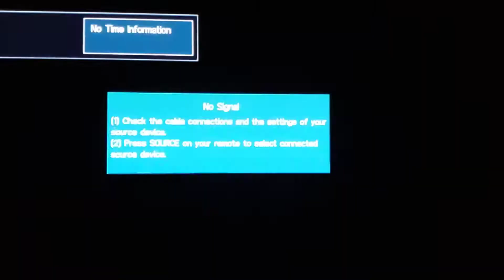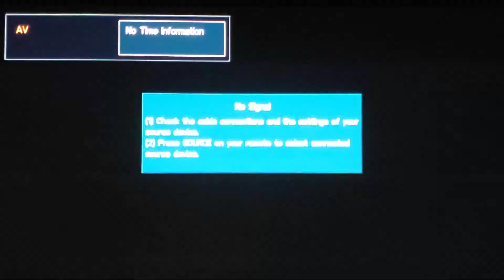1996 Christmas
1996 Christmas Day, JC was our focus for the magic these years